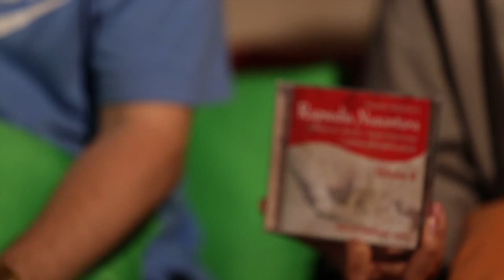Duet Exclusive: Narcissus Dying by Ananda Sukarlan & Mesty Ariotedjo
Exclusive duet antara maestro pianis Ananda Sukarlan dan harpist cantik Mesty Ariotedjo.
keduanya membawakan lagu berjudul Narcissus Dying ciptaan Ananda Sukarlan.